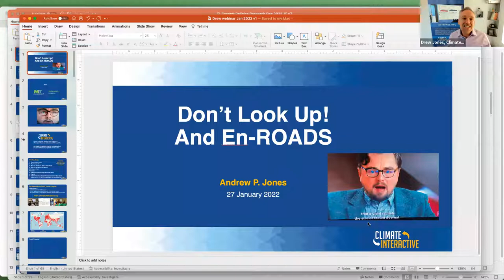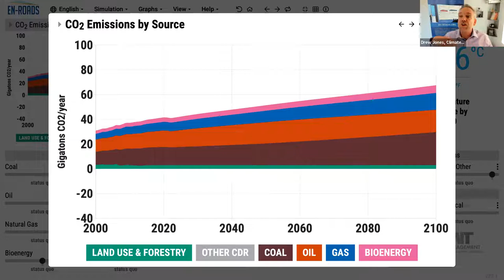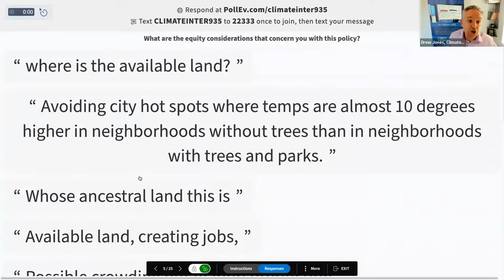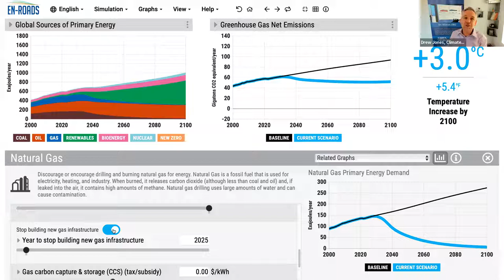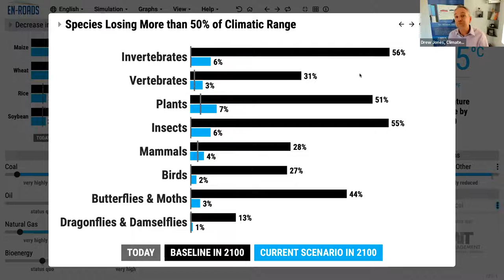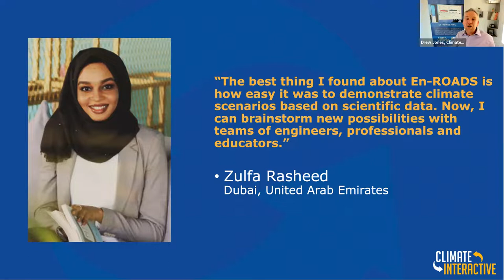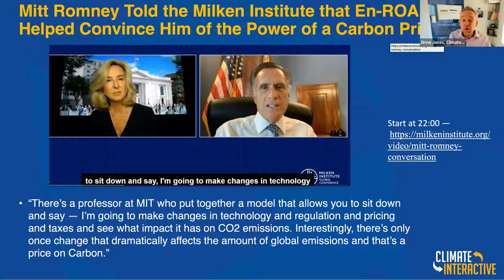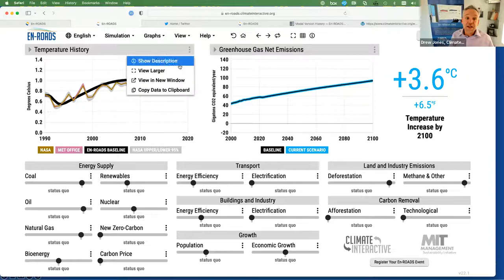How Can We Divert the “Don’t Look Up” Comet? An Interactive Climate Workshop with En-ROADS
Andrew Jones leads a unique session of the En-ROADS Climate Workshop on January 27, 2022.